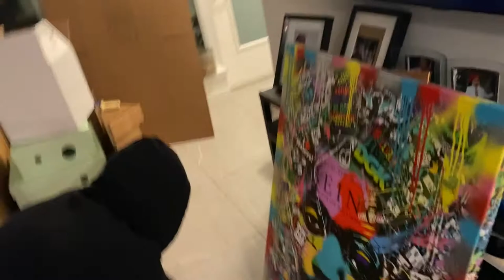LIFE ON A CANVAS #23 - Stevie Williams